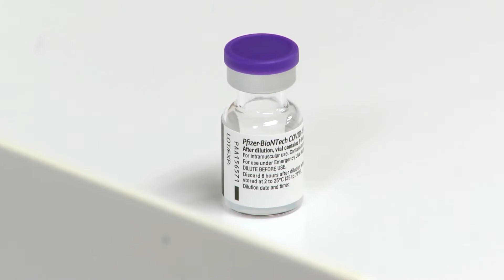Agnes Boisvert receives the COVID-19 vaccine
St. Luke's Boise COVID-19 ICU Nurse Agnes Boisvert on history, what the year 2020 can do to itself and getting the new COVID-19 vaccine.